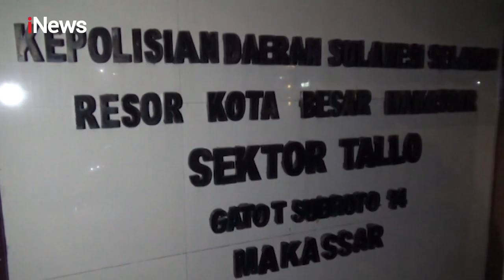Aksi Penjambretan Ponsel Bocah di Makassar Terekam CCTV - Police Line 08/07